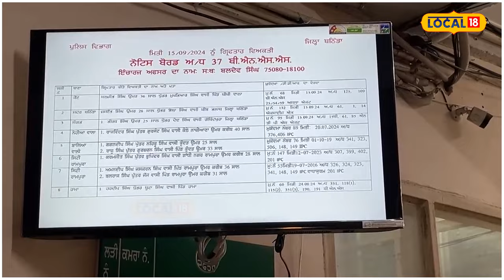Bathinda News | SSP Amneet Kondal ਦੀ ਅਨੋਖੀ ਪਹਿਲ, ਲੋਕਾਂ ਕੋਲ ਪਹੁੰਚ ਕੇ ਸੁਣੀਆਂ ਮੁਸ਼ਕਿਲਾਂ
Bathinda News | SSP ਅਮਨੀਤ ਕੌਂਡਲ ਦੀ ਅਨੋਖੀ ਪਹਿਲ, ਲੋਕਾਂ ਕੋਲ ਪਹੁੰਚ ਕੇ ਸੁਣੀਆਂ ਮੁਸ਼ਕਿਲਾਂ